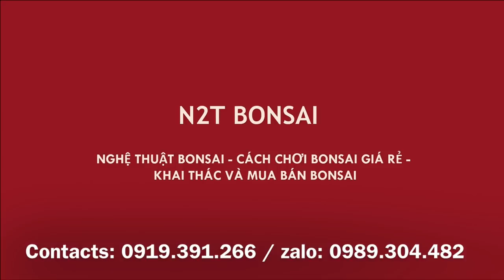ĐƯA ANH ĐẾN MUA NỔ TUNG VƯỜN CÂY NHÀ BỐ NHẠN :D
Chiều chủ nhật, đưa anh Tuấn đến thăm vườn bố nhạn, 2 anh em thi nhau mua. Kết quả là một oto đầy cây - Bố Nhạn phát tài.